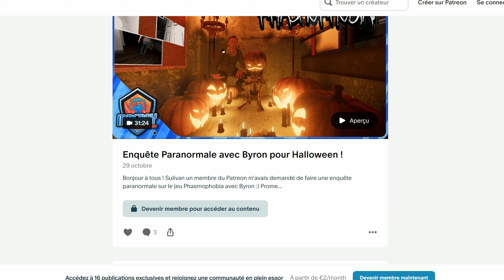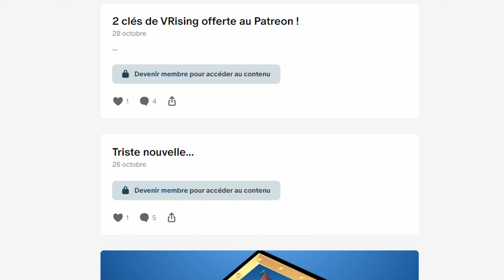Dungeonborne - Un nouveau Dark And Darker gratuit ?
Dungeonborne vous met dans la peau d'un aventurier qui doit pénétrer dans des donjons en essayant de récupérer le maximum de stuff. Une fois la chose faite, il doit essayer de s'exfiltrer pour garder son équipement.

✅  Playlist recommandées

✅ À propos de Indeday.

Bienvenue sur la chaîne Indeday !

Si vous êtes passionné par les jeux indépendants (mais pas seulement), vous devriez trouver votre bonheur. Chaque jour, vous découvrirez les joyaux cachés du monde des jeux indépendants animés par un fan du genre.

La chaîne organise régulièrement des concours, des jeux et des événements ! Alors, qu'attendez-vous pour découvrir tout cet univers ?

🔔 Découvrez un univers de jeux indépendants uniques avec Indeday !

⚠️Clause de non-responsabilité: Je n'accepte aucune responsabilité pour toute perte ou dommage encouru par votre action ou votre non-action suite au visionnage de l'une de mes publications. Vous reconnaissez que vous utilisez les informations que je fournis à vos propres risques.

Copyright: Cette vidéo et ma chaîne YouTube contiennent des dialogues, de la musique et des images qui sont la propriété de Indeday .Vous êtes autorisé à partager le lien et la chaîne de la vidéo et à intégrer cette vidéo sur votre site Web ou sur d'autres sites Web à condition qu'il y ait un lien vers ma chaîne YouTube.